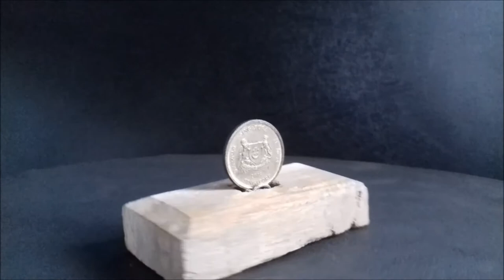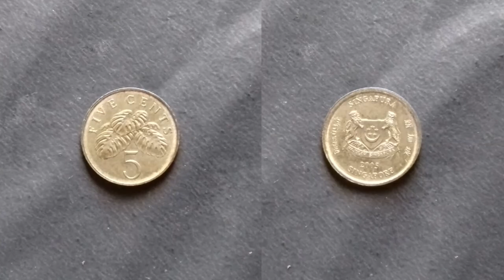Singapore 5 Cents coin (Second series) - History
This video gives the brief Info about the history of  Singapore 5 Cents coin from second series

NOTE : BEFORE WATCHING THIS VIDEO THE MAKER AND CREATOR OF THIS VIDEO CONSIDER THAT ALL OF VIEWERS HAVE SUCCESSFULLY READ THE DISCLAIMER, SO PLEASE MAKE SURE YOU HAVE READ THIS DISCLAIMER.

This Youtube Channel 'TUBER VIEWBER' share only information and knowledge .

,5 halala coin,25 halala coin,50 halala coin,1 riyal / 100 halala coin,FIVE halala,TWENTY FIVE halala,FIFTY halala,HUNDRED halala,
ONE RIYAL,saudi arabia,INDIAN,mahatma gandhi,5 Cents,10 Cents,YEMEN COIN,  AND MANY MORE...